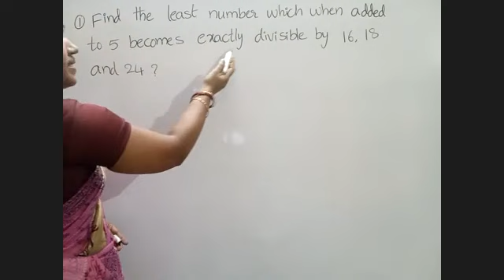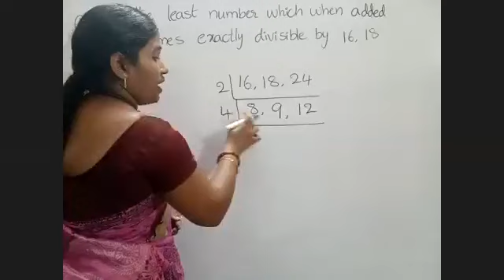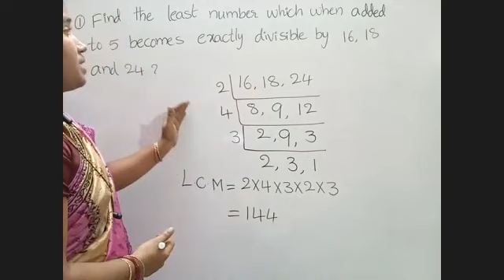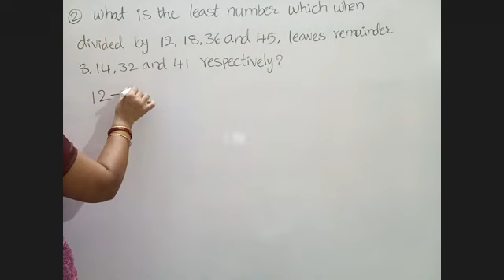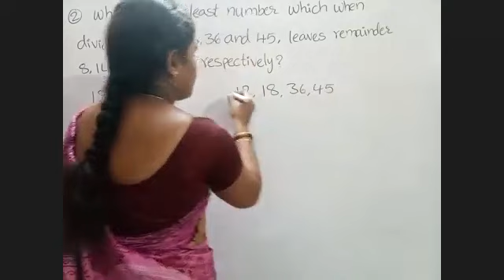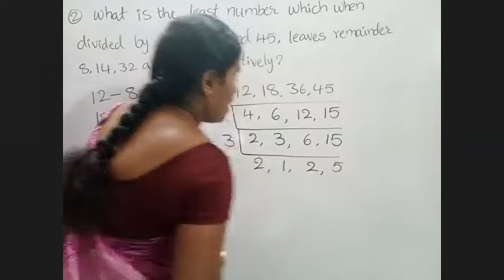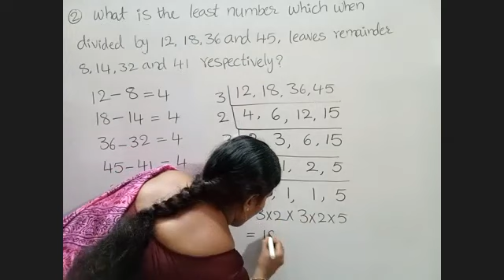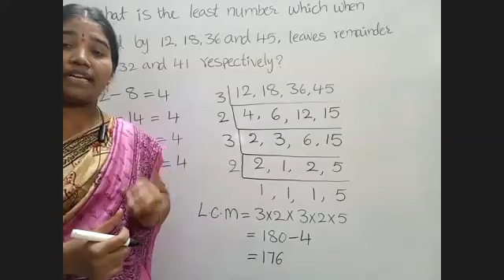L.C.M WORD PROBLEMS PART-2